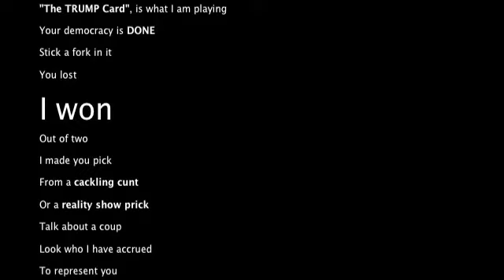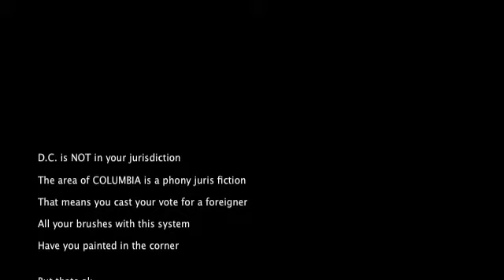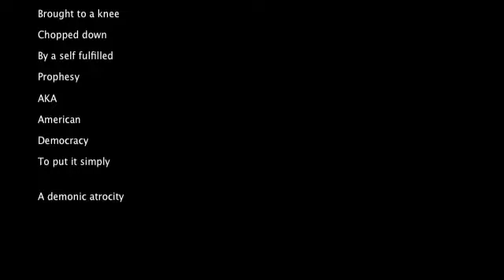"the TRUMP card"...prose by Mark da Illi...volume eight...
ℳÅR₭  ɖ∀  ⌶LLℹ prose written 11.6.16